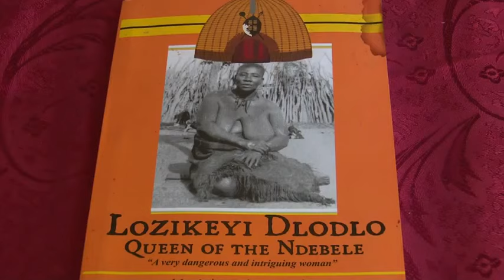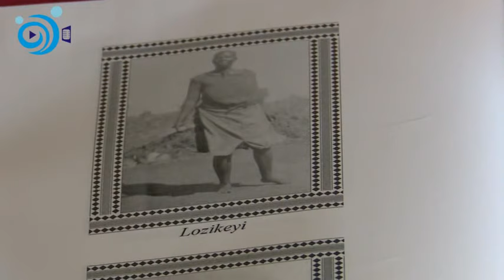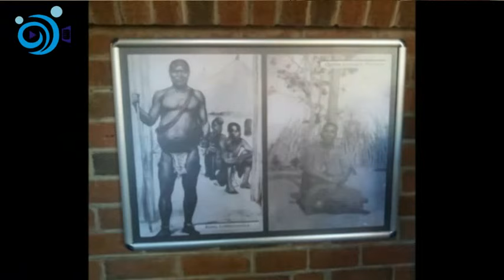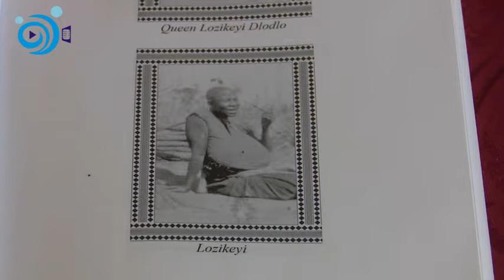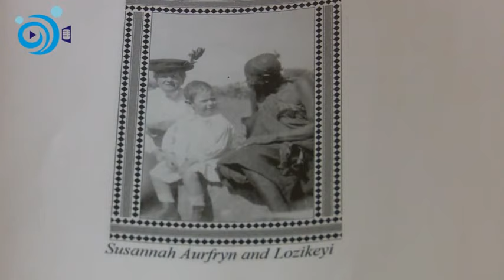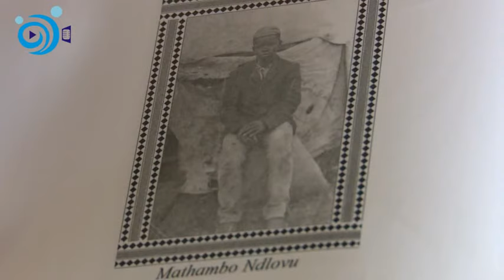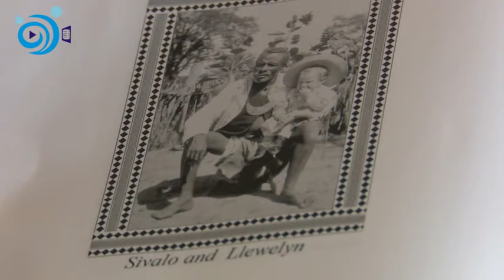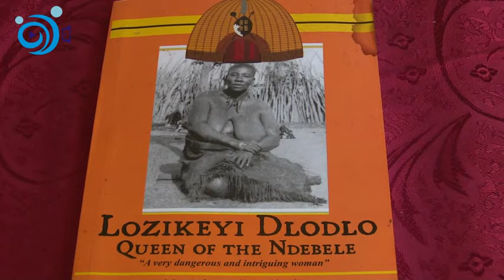QUEEN LOZIKEYI A LARGER THAN LIFE CHARACTER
When the story of fearless women is told, one of the first names in that list is that of non other than Queen Lozikeyi. A woman of substance who stood tall when the world around her seemed to be falling in. Today we take a closer look at this brave woman's life, character and mannerisms.